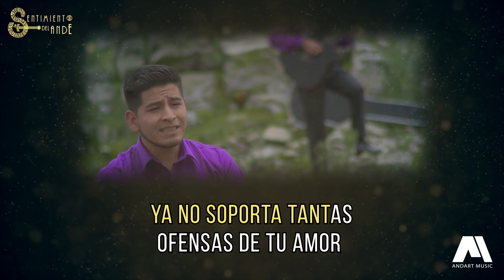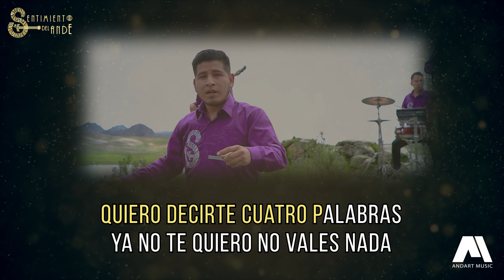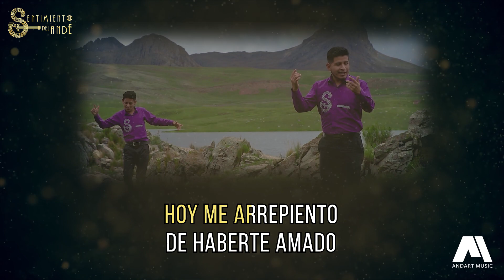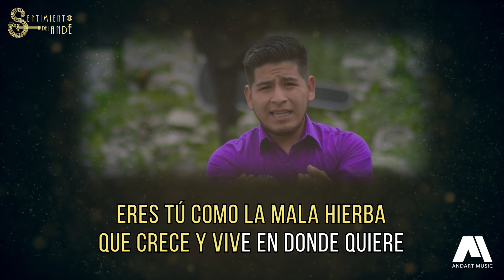Karaoke - SENTIMIENTO DEL ANDE - Cuatro Palabras (Videoclip Oficial) (Tunantada)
CuatroPalabras by: A/C: Luis Severo Damián

Lyrics:

I Estrofa

Quiero que escuches,
quiere hablarte mi corazón
ya no soporto tantas promesas de tu amor (Bis)

II Estrofa

Quiero decirte cuatro palabras,
ya no te quiero, no vales nada (Bis)

Coro

Atormentado vivo sin poder comprender,
porque te quise porque te entregué mi vida,
hoy me arrepiento de haberte amado
maldigo el momento en que te quise. (Bis)

Fuga

Llevas en tus labios un veneno
cual víbora que engaña y calumnia
eres tú como la mala hierba
que crece y vive en donde puede. (Bis)